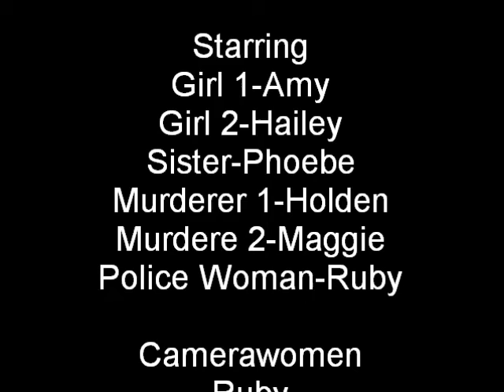Three Streets Down- A Horror Movie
Just a fun little video I made with my friends.